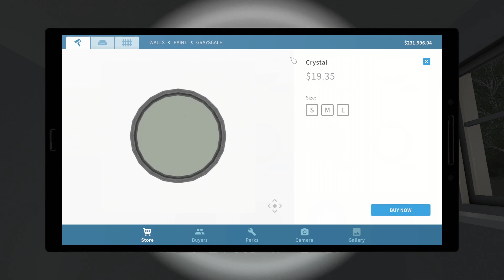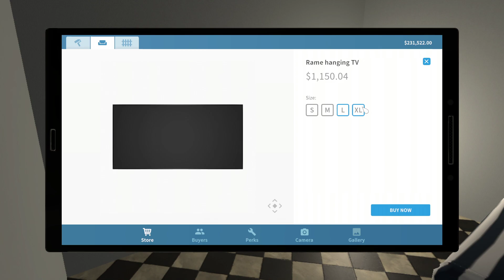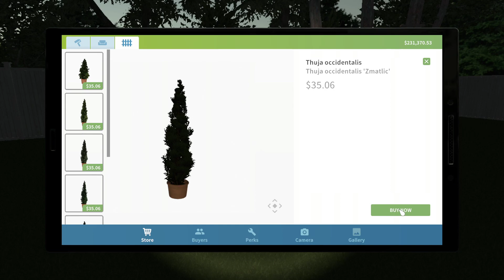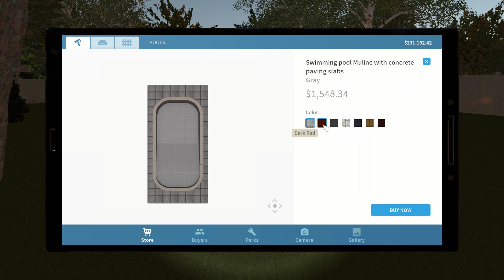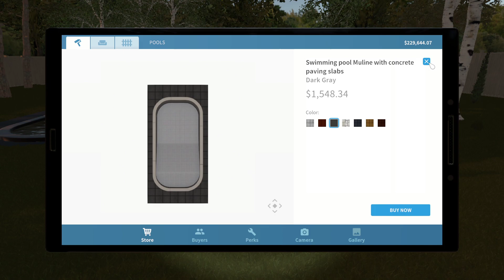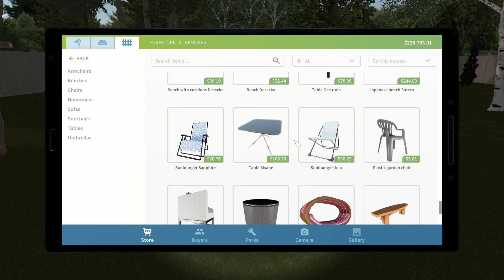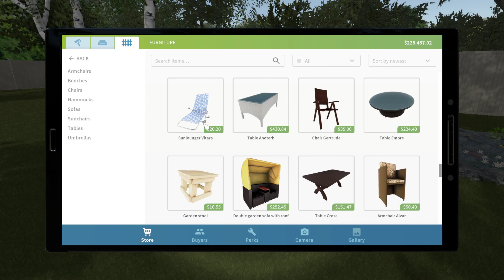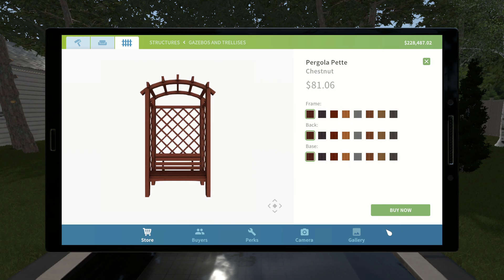House Flipper Ep 22 (Garden DLC): This place looks better than in use too!!!!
Please can we get me 156 more subs!